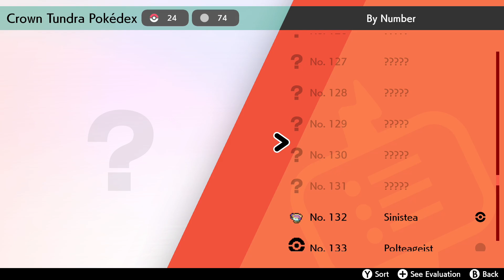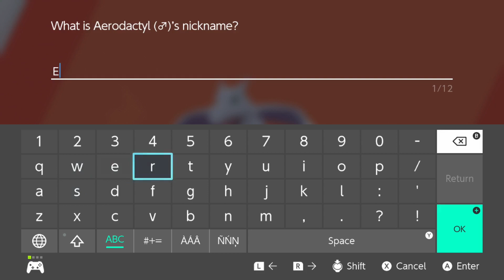TildeShambles - Pokemon Sword - Part 13